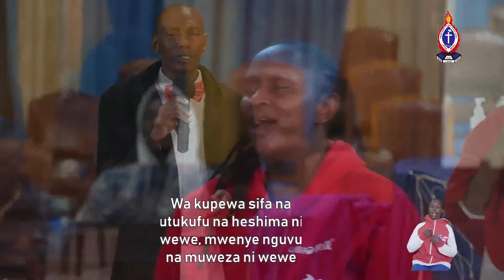CROSSOVER KESHA PRAISE IN WORSHIP2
1ST JANUARY 2023